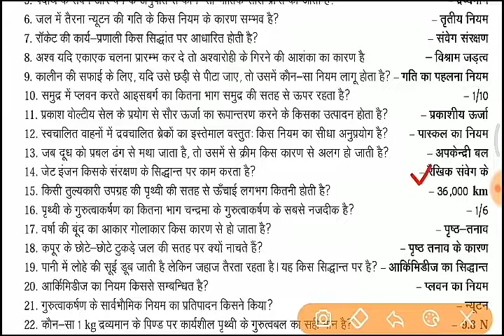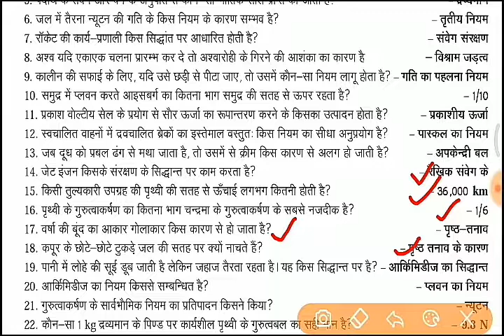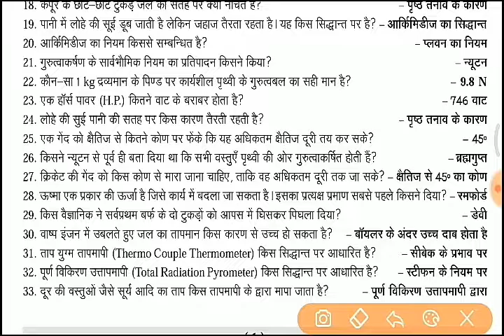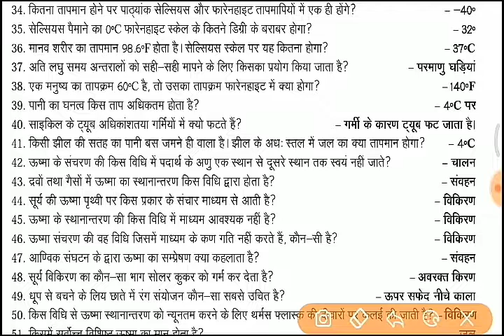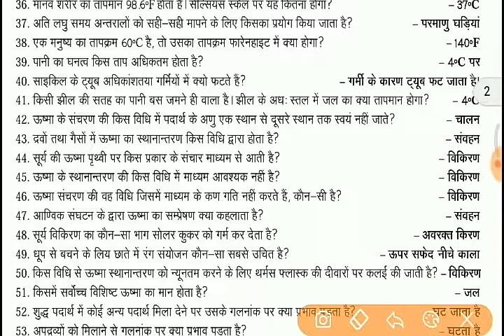Railways 2018 most vvi question for science || for Alp technician and other competative exam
This video is on railway requirment board science ||important question|| watch to know more|| for more videos click here